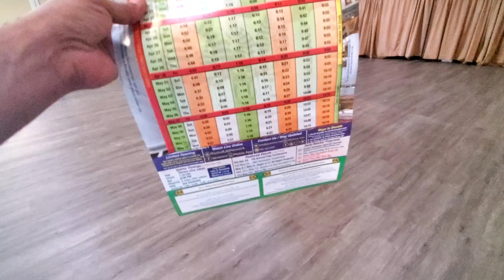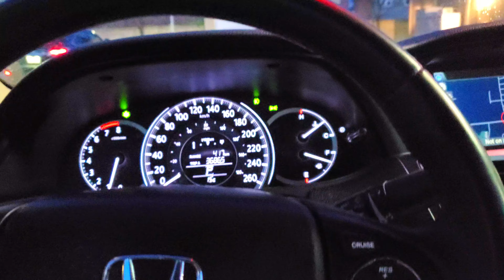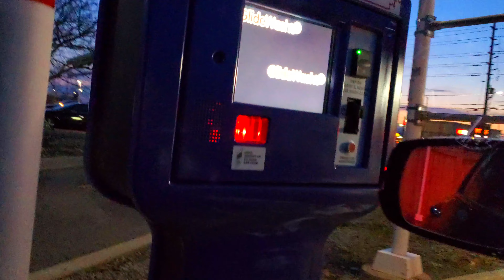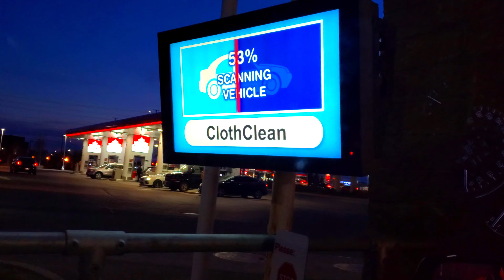My Friday Routine In Canada And Jummah Prayer | Chicken Dinner | Movie Night | inaeemkhan | 4K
Hi Guys,
My friday routine in Canada from work to jummah prayer to car wash to winner winner chicken dinner and at movie night.